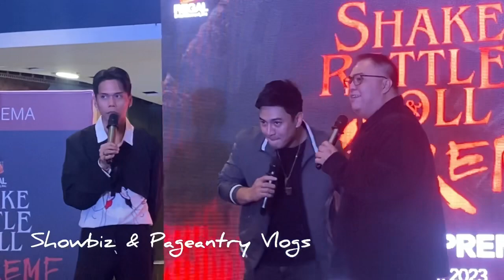JANELLA SALVADOR PRESENT SA PREMIERE NIGHT NG SHAKE RATTLE & ROLL PARA SUPORTAHAN MGA KAIBIGAN NYA